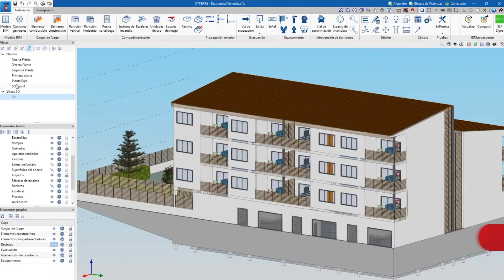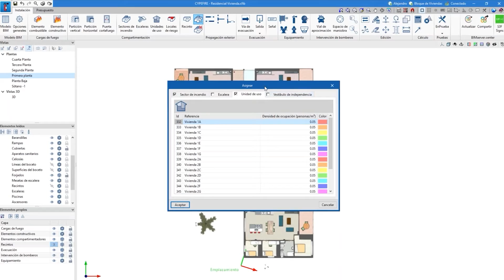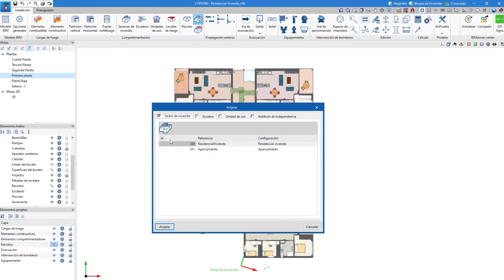CYPEFIRE: Asignación de recintos a sectores de incendio, escaleras, unidades de uso y vestíbulos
Este contenido ha sido extraído del Webinar: “Conoce el nuevo CYPEFIRE para la validación de las reglas de seguridad en caso de incendio”